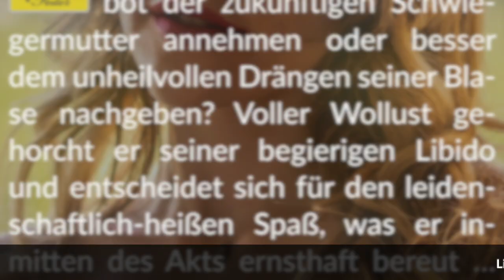Story Info: Die Qual der Wahl 💧 Mit voller Blase verführt